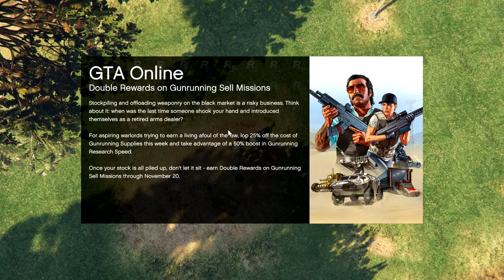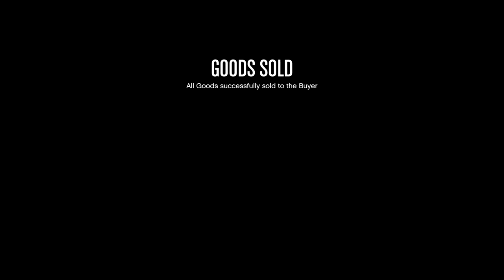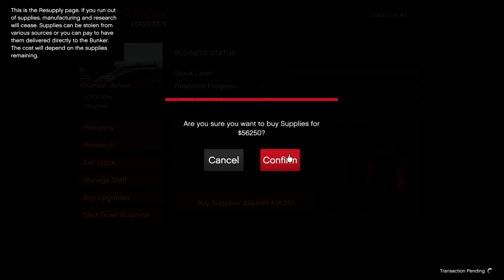Keyboard Novocain: CEO in Pajamas - Let's Play GTA5 Online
In what has to be one of the first if not the first sessions after the big move, I discovered that wireless keyboards don't work well with GTA--at least the one I bought didn't. When things picked up after I purchased a new keyboard, I was playing with mouth full of gauze and Novocain--so the mic was off for some of that.

When you consider that the first keyboard was acting like it was full of Novocain, the title kind of writes itself.

Game Play Dates: November 18, 19, 20, 2019